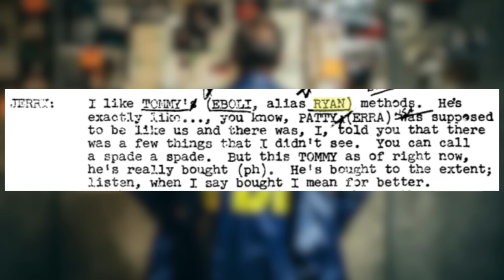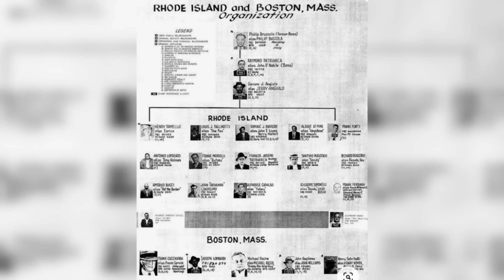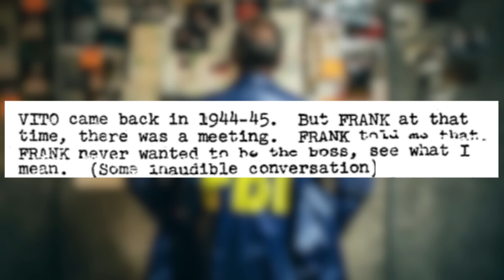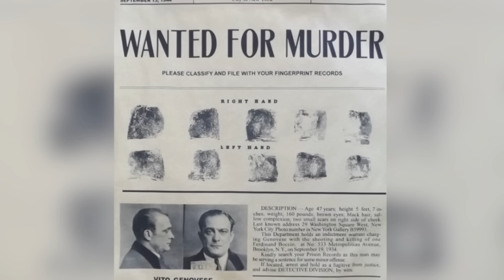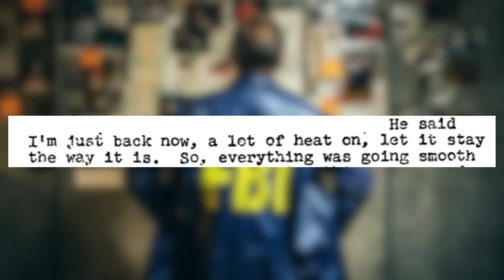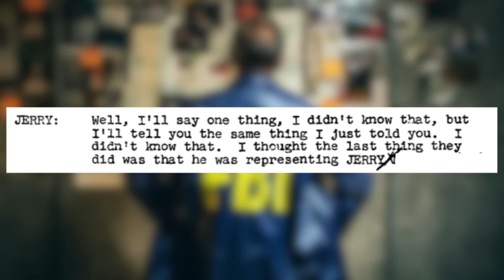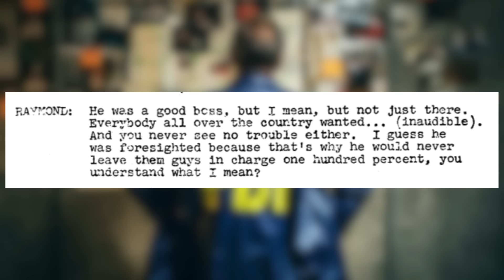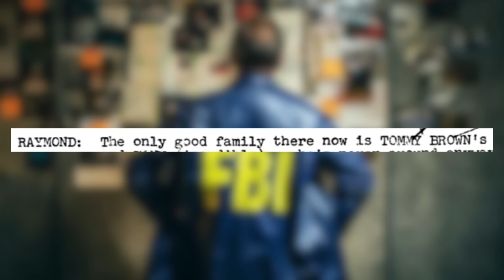Mafia Boss RECORDED discussing GENOVESE Crime Family. FBI Wiretap of Raymond Patriarca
In 1963 Raymond Patriarca the boss of the New England Mafia was recorded talking about Vito Genovese and his crime Family.

In this American Mafia Video, we explore Mafia history and take a look at the FBI transcript of Patriarca's conversation.

This Mafia documentary features Cosa Nostra mobsters such as Vito Genovese, Mike Miranda, Tommy Eboli, Jerry Catena, Jerry Angiulo, Tommy Lucchese, Peter Limone, Charlie Luciano, Frank Costello and many more...